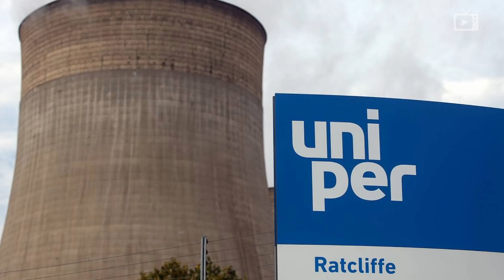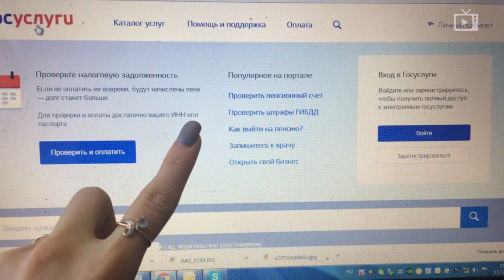Дети Дурова, Опять Карабах, 220 штук на кичу // Галопом по Европам #461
В этом выпуске:
- План по продаже госкомпаний за три года выполнен лишь на четверть;
- Энергоконцерн Uniper решил уйти из России;
- Всемирный банк посоветовал России ввести гарантированный минимальный доход, чтобы побороть бедность;
- Дети Дурова попали в список богатейших наследников;
- Отечественные банки за месяц отдали коллекторам долги граждан на рекордные 176 миллиардов рублей;
- Шведское правительство решило обложить банки дополнительными налогами;
- Стрельба в казанской школе произошла из-за того, что родители учеников не хотели платить за охрану;
- ФСИН продолжает кампанию по трудоустройству заключенных;
- В Карабахе снова обострение: в плен взяты шестеро армянских военных;
- Металлурги Алчевска – это ЛНР – угрожают уже всеобщей забастовкой.